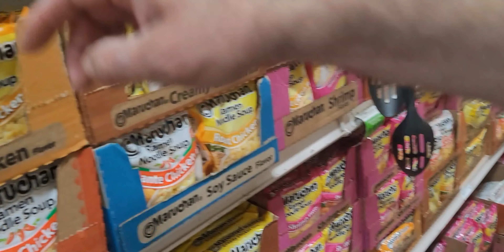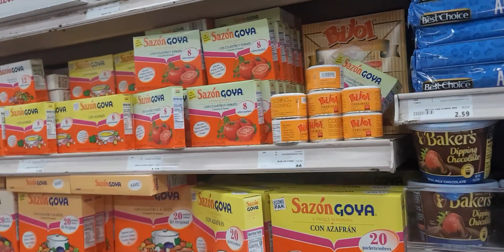ESTOY FELIS CON MI NIÑO LINDO. 👦